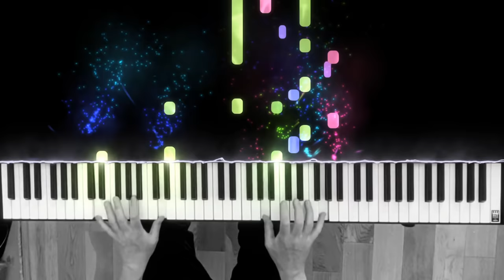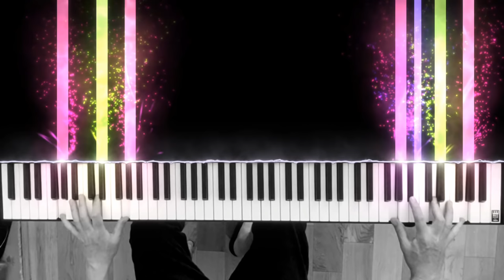Handel's Passacaglia - Improvised by DR K